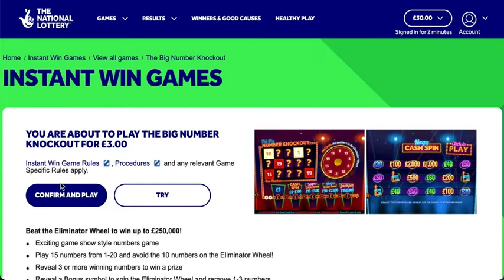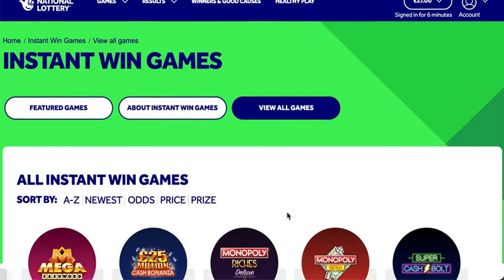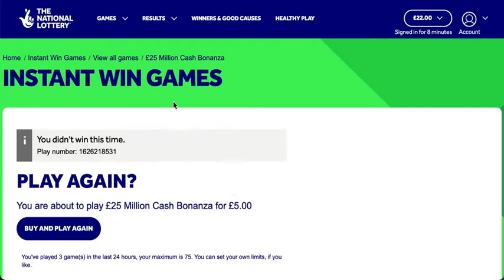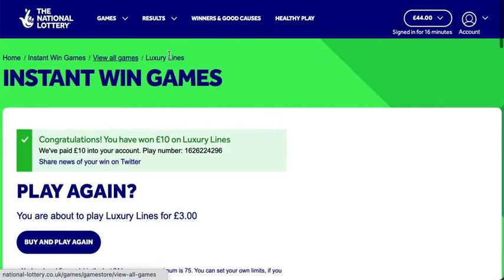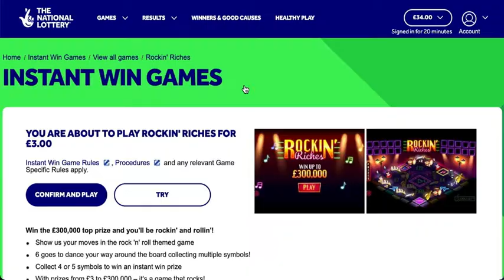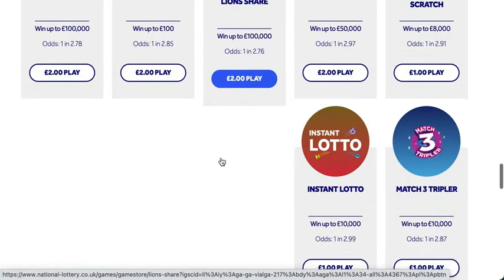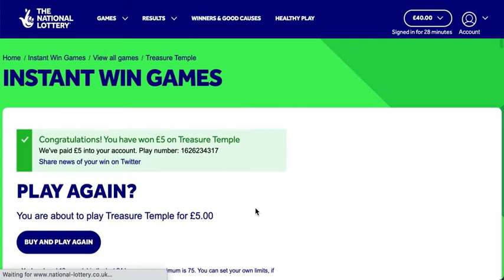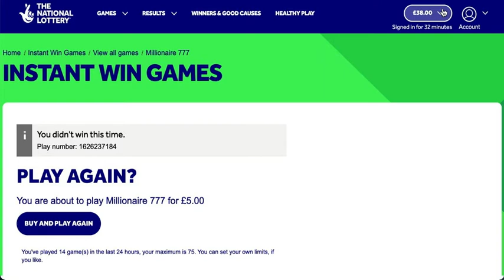Online Scratch Cards 🎁 National Lottery Online Games 🎁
Gamstop is the new UK nationwide online exclusion system, this will allow you to exclude yourself from using all gambling websites and applications that are licensed in the UK -
If gambling is causing you problems and becoming an issue for you then you can speak to Be gamble aware, and Gamcare